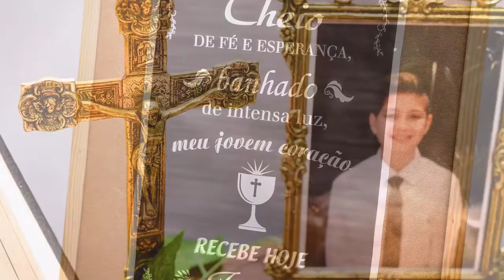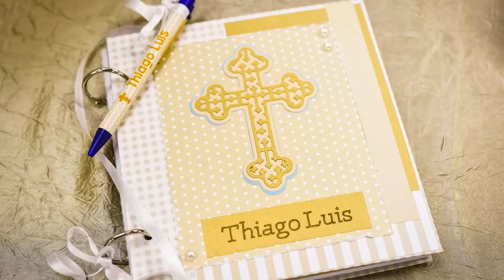Confirmação | Thiago | Fotógrafo Jaraguá do Sul SC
Como é bom reencontrar essa famíliaaaaa! Rever tantas pessoas queridas e de bem com a vida! Até renova o astral da gente sabe?

E quando a mãe chega tão feliz e te dá um abraço tão apertado, tão gostoso! Ai ai! (suspiros de alegria…)

Obrigada família sempre pelo carinho, pelo apoio, pela amizade e pelo lugar na mesa. Adoro vocês!

Fotografia de Família
Fotógrafo Jaraguá do Sul SC